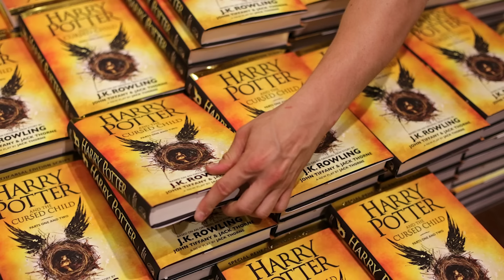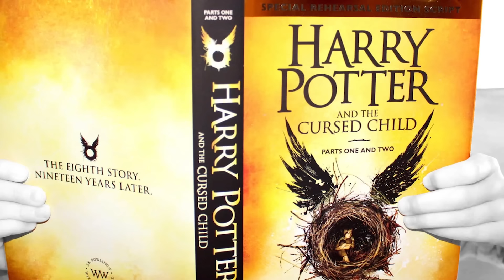Te Explico El Legado Maldito | ¿Es tan malo?